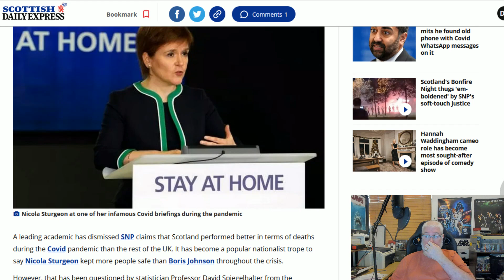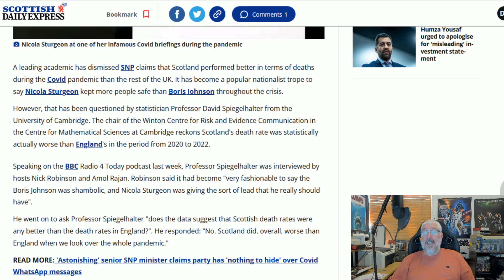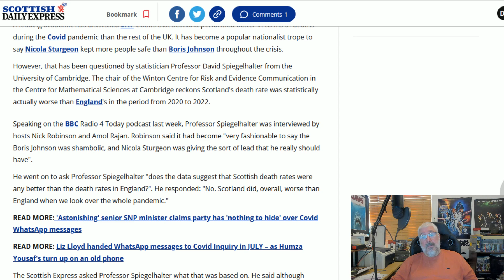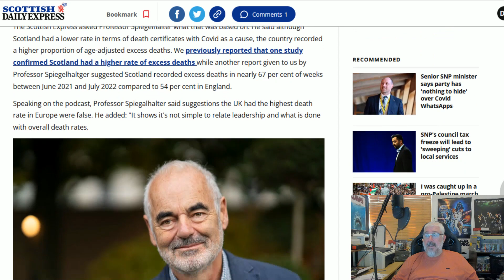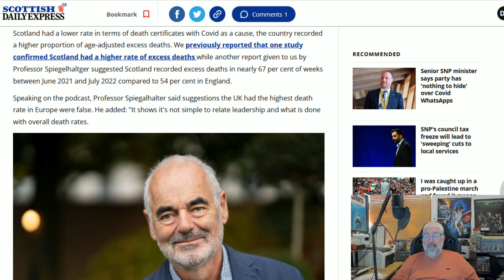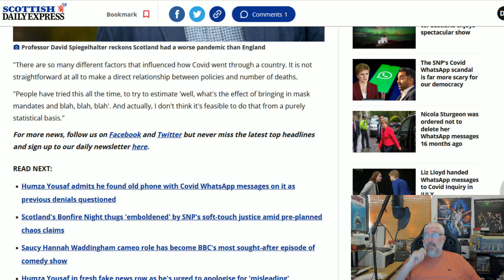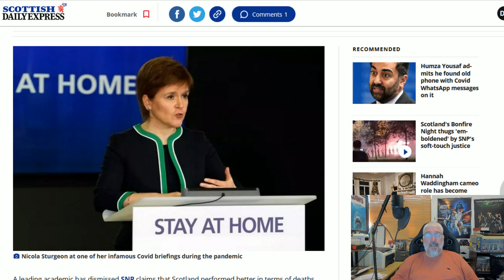Sturgeon's Policies Killed More People!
The truth is out and reveals that Krankie and her policies killed more people than Boris's did!